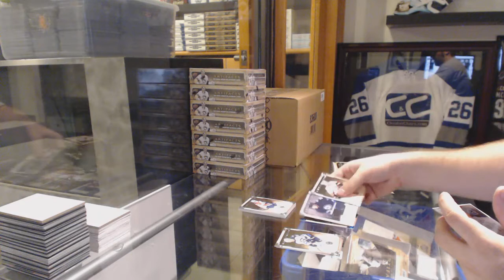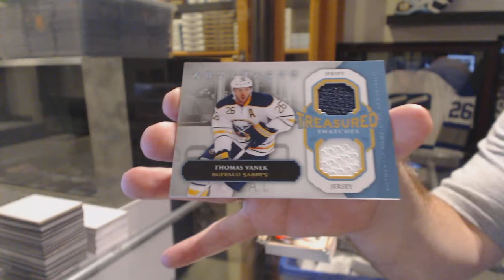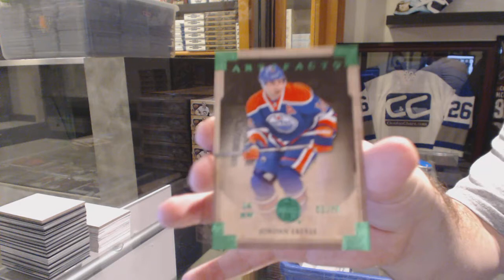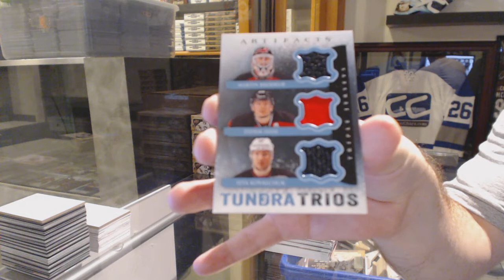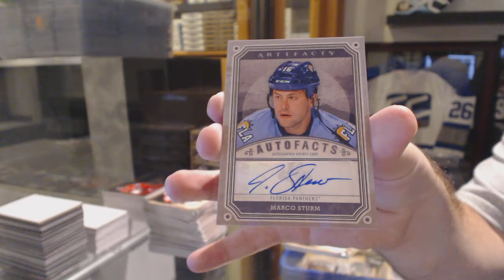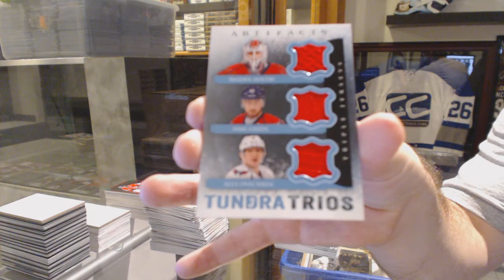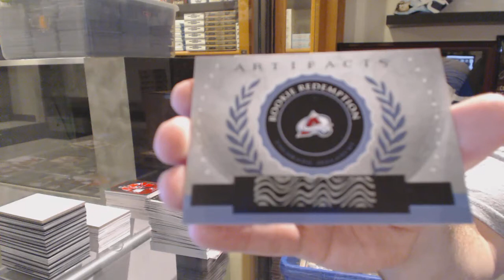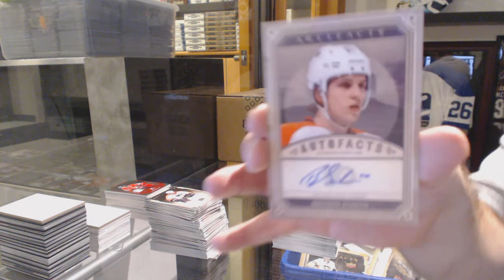13-14 Upper Deck Artifacts 8 Box Half Case Hockey Break - C&C GB #6364